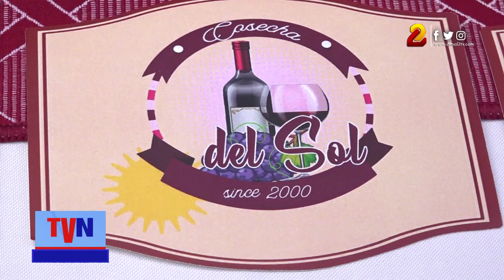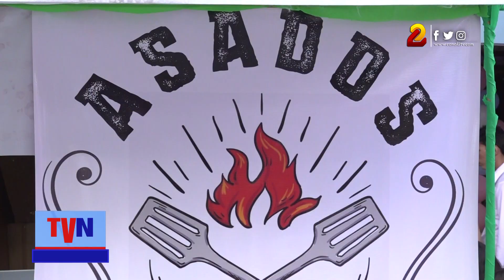Unicit realiza primera feria de innovación y emprendimiento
Un de 67 ideas de negocios se presentaron en la primera feria de innovación y emprendimiento que realizó la Unicit, donde los estudiantes pusieron de todo su empeño para mostrar un producto o servicio con demanda en el mercado nacional.